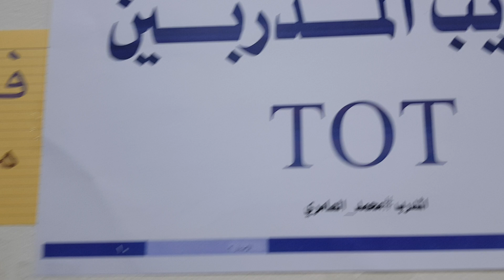من فعاليات دورة تدريب المدربين TOT المدرب د. محمد العامري